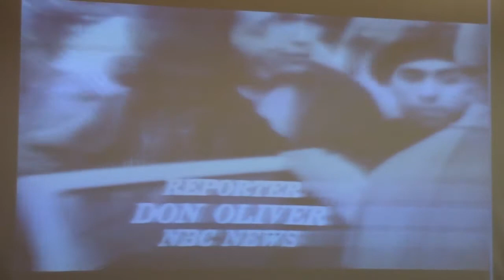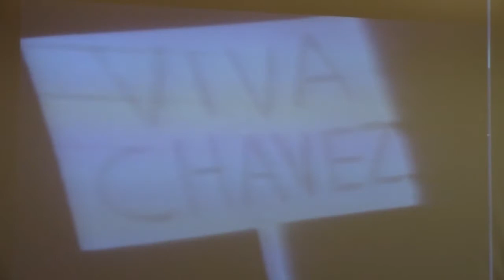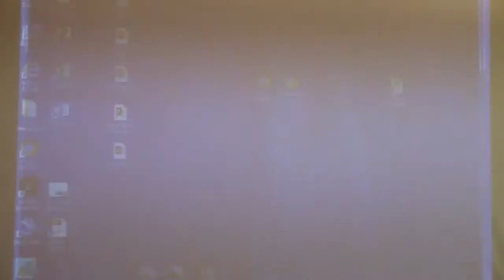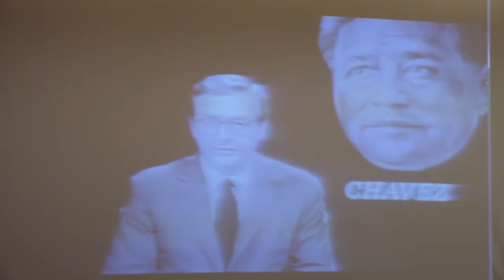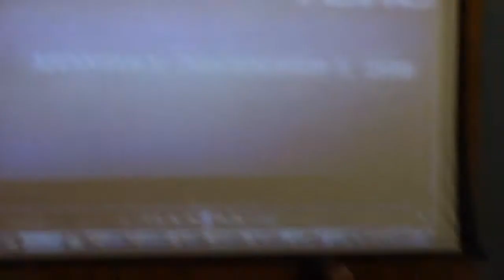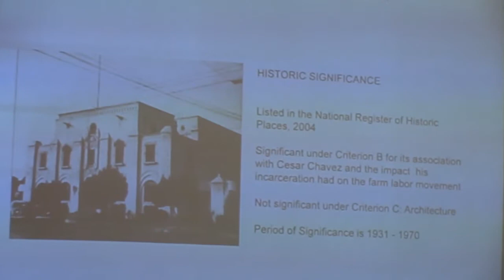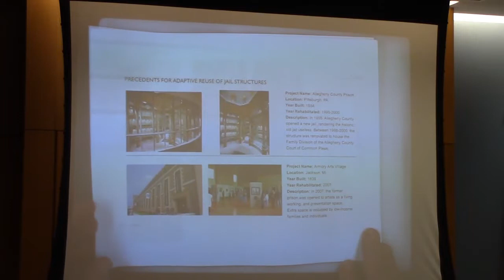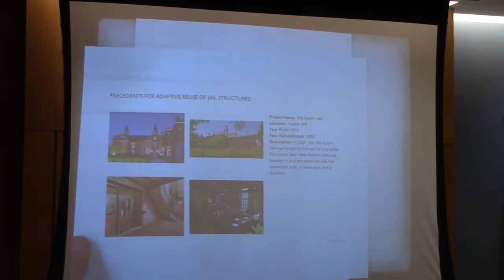Seeking Proposals for Adaptive Reuse of the Old Monterey County Jail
Board Chambers
Salinas, CA